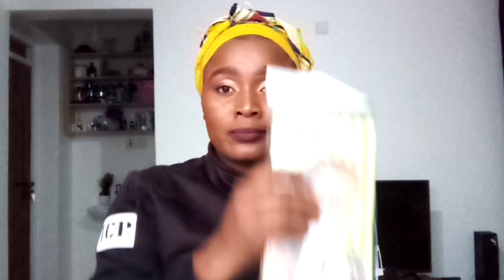How to sleek a braided ponytail using a braid /with Maureen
Hello guys welcome back to my YouTube channel and if you haven't subscribed please doand don't forget to hit the notification 🔔 for everytime i apload you will be the first person to be notified. So today am stying my natural hair with eco sytler gel please watch until the end.

Musician: LiQWYDMusic: Take it
Musician: LiQWYD

Musician: LiQWYD